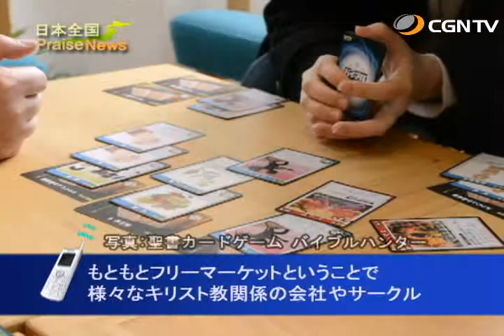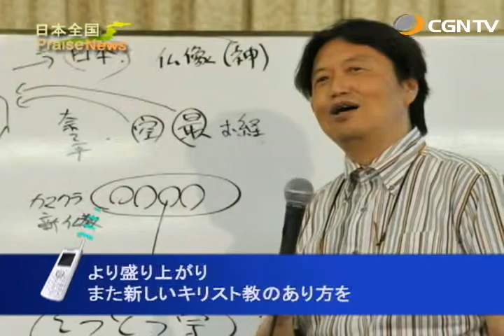[日本全国PraiseNews]283編 大阪 ／いの☆フェス 関西2014 (松谷 信司)｜日本CGNTV